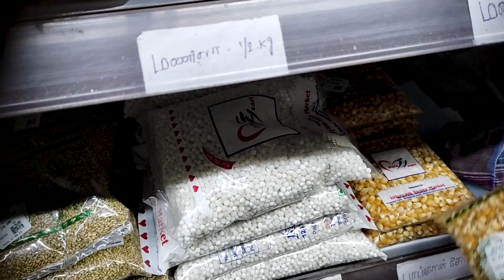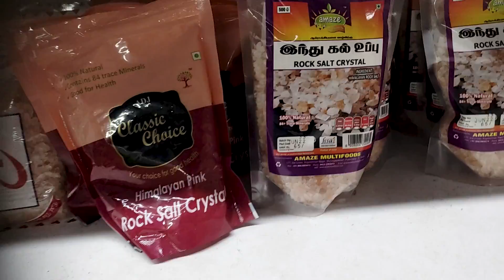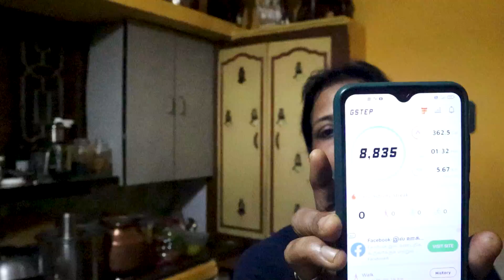ஈஸியா கை குறைக்கலாம் வீட்டு பன்னீர் பட்டர், காளி பிளவர் # weight loss lunch # lunch box 😋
Smart Watch